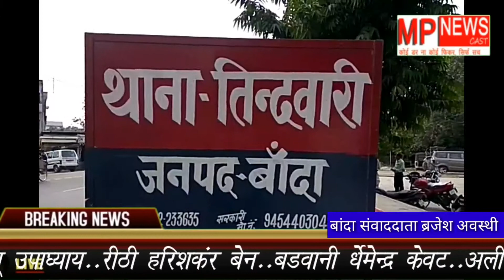जिलाधिकारी के निर्देशन के तहत प्राथमिक पाठशाला तिंदवारी के बच्चों ने स्थानीय थाने का किया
MPNEWSCAST
 जिलाधिकारी के निर्देशन के तहत प्राथमिक पाठशाला तिंदवारी के बच्चों ने स्थानीय थाने का किया भ्रमण बच्चों ने पुलिस की कार्यकारिणी को भी समझा और बड़े होकर देश की सेवा करने की भी प्रेरणा ली। बच्चों ने पुलिस थाने में लाकब कंप्यूटर कक्ष ,थाना प्रभारी रूम को देखा और वायरलेस सहित अन्य जानकारी ली। इस मौके पर थाना प्रभारी केपी सिंह ने उन्हें थाने की विभिन्न कार्रवाई के बारे में विस्तृत जानकारी देते हुए जागरूक किया इसके अलावा उन्हें ट्रैफिक नियम व एक्ट समेत कई अधिकारों कर्तब्यो के बारे में जानकारी दी, पुलिसकर्मियों ने बच्चों के सवालों का जवाब देकर उनकी जिज्ञासाओं को शांत किया स्कूली बच्चे पुलिस जवानों से मिलकर बेहद उत्साहित दिखे। ऐसे आयोजनों का आयोजन करने पर बच्चों का मनोबल बढ़ता है और में कुछ नया करने की सोच जागृति होती है। पुलिसकर्मियों की सादगी बच्चों को बेहद पसंद आयी।
थाना प्रभारी के पी सिंह ने सुरक्षा के कई अधिकार एवं कर्तव्य के बारे में जानकारी देते हुए छात्रो को किसी के द्वारा भी प्रताडित किए जाने पर निर्भिक होकर स्कूल के प्रधानाध्यापक को सूचना देने की बात कही।
 इस मौके पर एसएसआई रामबाबू यादव एसआई अभिषेक सिंह ,एसआई कमलेश यादव ,हेड मुहर्रिर पवन कुमार ,अभय कुमार ,शिक्षक अवनीश कुमार, कुसुम शर्मा मौजूद रहे।
रिपोर्ट :-ब्रजेश अवस्थी संजय